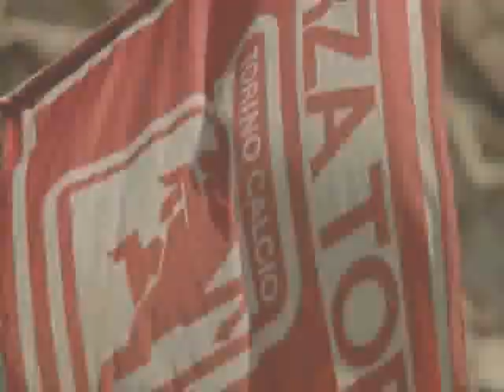Ora e Per Sempre (Il Grande Torino) - My Immortal By Evanescence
Ora e Per Sempre è un film secondo me molto bello e molto ma molto significativo, che purtroppo non ha ricevuto e non riceve l'attenzione che meriterebbe.
Fra i protagonisti uno dei miei attori preferiti: Gioele Dix.